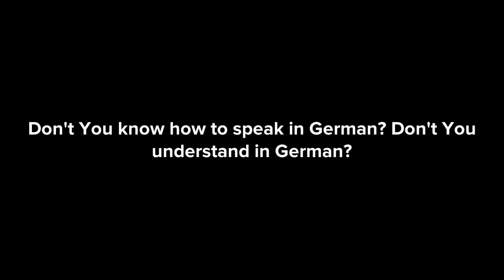My Cormercials: Learn German with Manfred Porsche